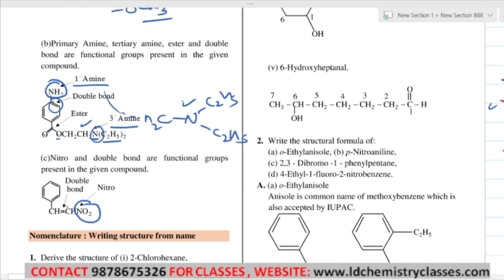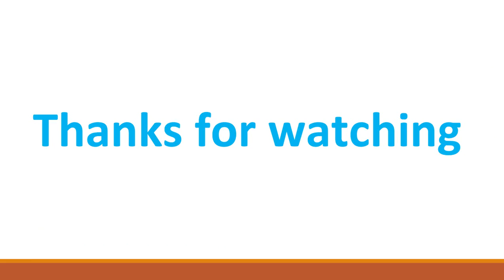4. Functional Group In Organic Compounds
Topic Covered: Functional Group In Organic Compounds